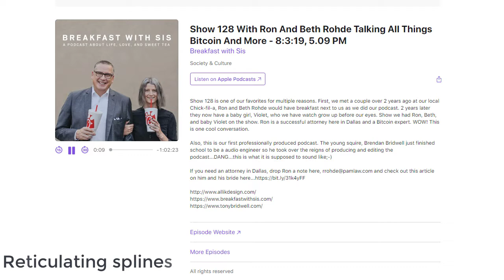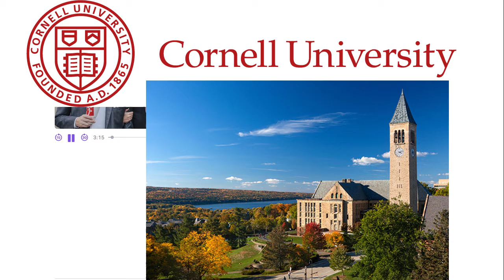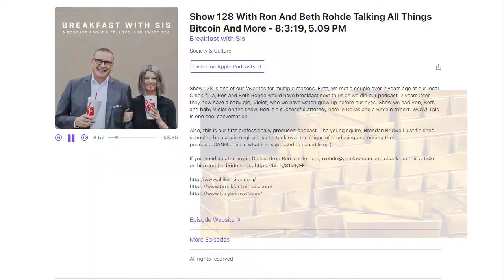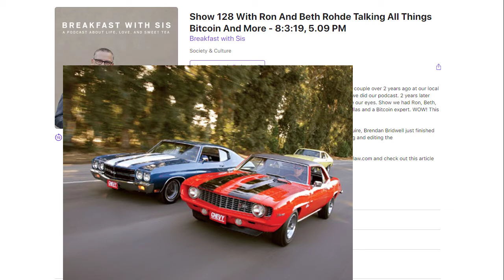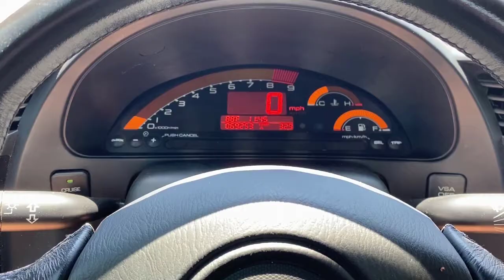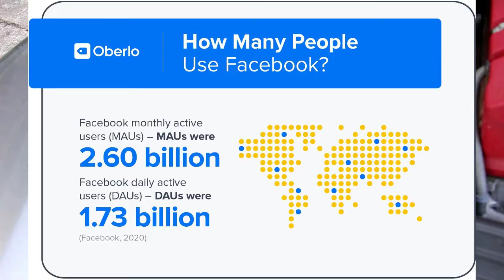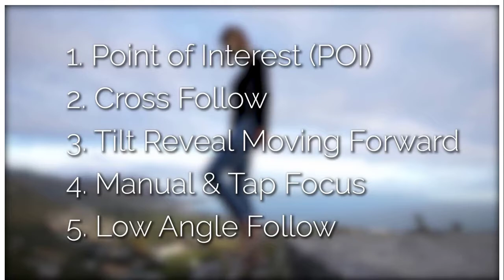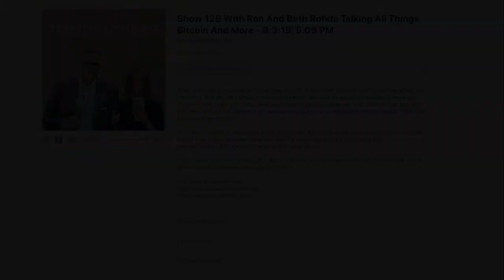HOW TO INVEST IN BITCOIN (in your 30s) Breakfast with Sis Podcast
This podcast episode featuring Breakfast with Sis, Tony Bridwell and Alli K, takes place in Dallas, Texas and walks through the journey of Ron Rohde, his family, his law practice and the investment thesis for cryptocurrency/Bitcoin.

Listen to learn more about how to make money and balance your personal family relationships with the desire to invest/research/build businesses.

8:20 Law practice (corporate, real estate [cryptocurrency])
9:52 Bitcoin introduction
15:08 determining your exit,  “Never go broke banking a profit”
18:40 Be early. Be decisive.

Credit for B roll  Alex Lorenz, Winsordawson